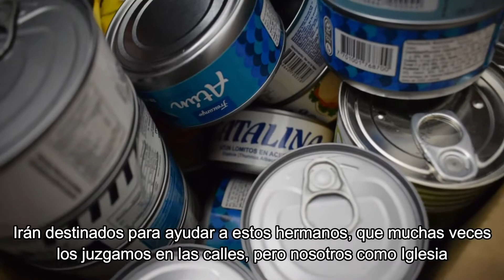Destino de los recursos de la Campaña de Comunicación Cristiana de Bienes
PastoralSocial | Durante la cuaresma se viene realizando la Campaña de Comunicación Cristiana de Bienes. El Padre Samuel Gálvez, Director de la Pastoral Social, nos cuenta en qué se invertirán los recursos recogidos.

EMITIDO: 15 de marzo de 2020